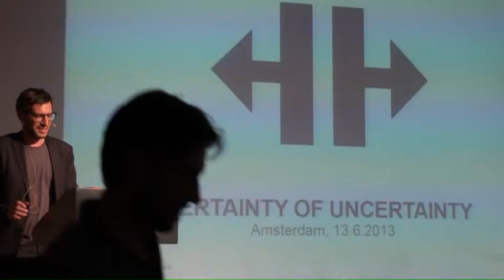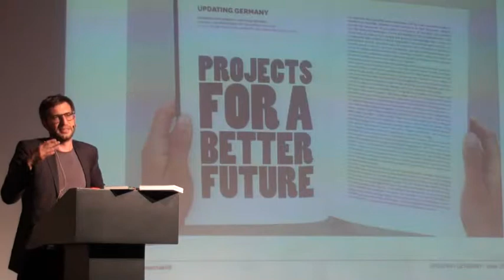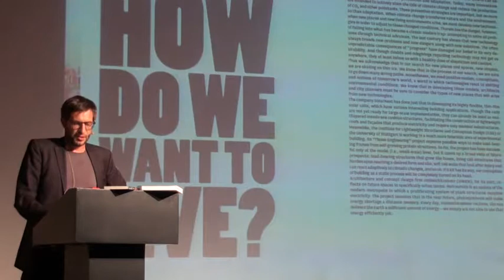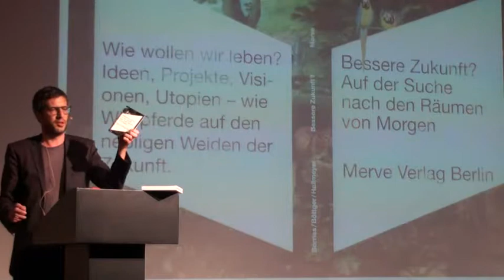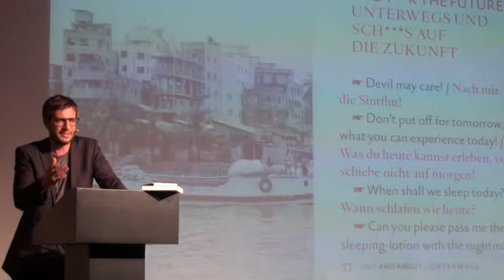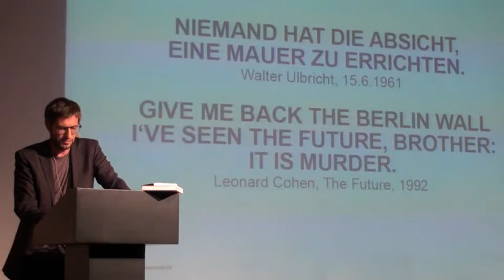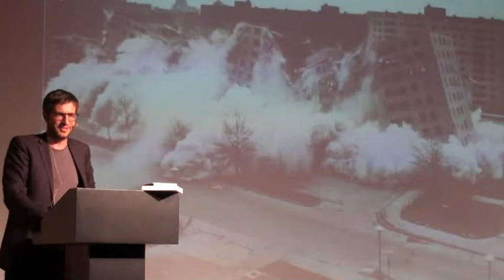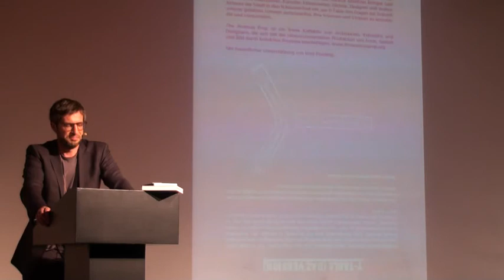FA10 - Matthias Böttger - Certainty of Uncertainty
This talk was part of Failed Architecture's event "Beyond Failure" in TrouwAmsterdam on 13 June 2013. For a detailed report and access to all videos please